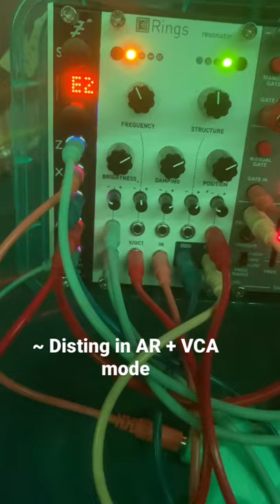Fun with 4 modules!